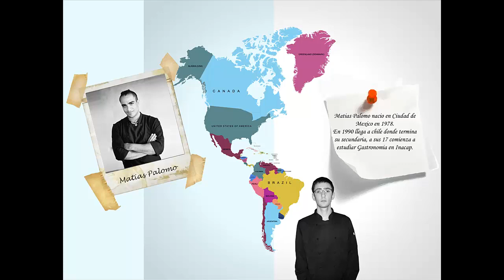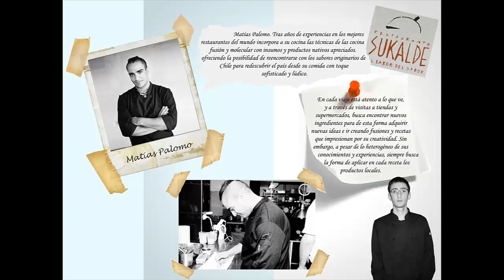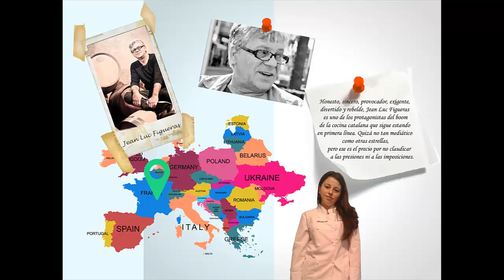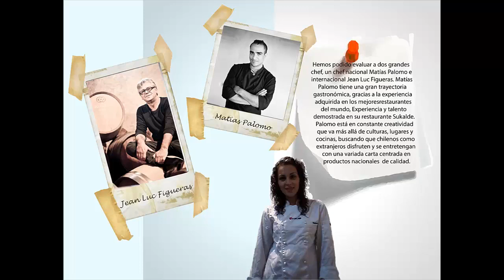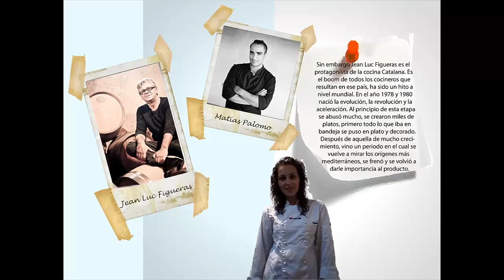Un enfoque a dos grandes Chef: Matias Palomo - Jean Luc Figueras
Un Acercamiento a estos dos grandes Chefs, junto a Samuel, Naome y Victoria.

Producido por
Samuel Alarcón B.
Naome Kourou
Victoria Montes A.

Gastronomía Internacional - Inacap - Valdivia